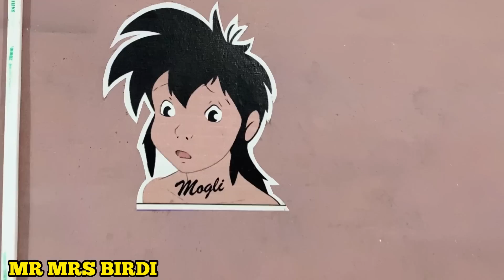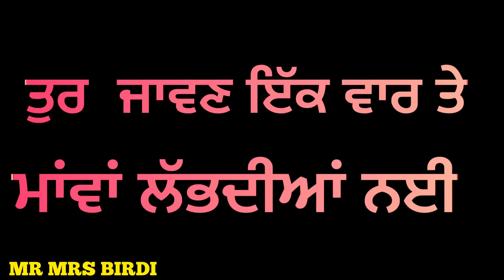ਮਾਂ ਧੀ ਦੀਆਂ ਗੱਲਾਂ-ਮਾਂ ਉਹ ਬੈਂਕ ਹੈ ਜਿੱਥੇ ਧੀਆਂ ਆਪਣੇ ਦੁੱਖ ਸੁੱਖ ਬੇਫਿਕਰ ਹੋ ਕੇ ਜਮਾਂ ਕਰਵਾ ਦਿੰਦੀਆਂ ਹਨ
Artist -
 Karamdeep Singh Birdi
Gurdeep Kaur Birdi
GAVI BIRDI
KHUSHDEEP SINGH BIRDI
MUKESH BAWA
BABLI SHARMA
Production
Digital Partner -MR MRS BIRDI